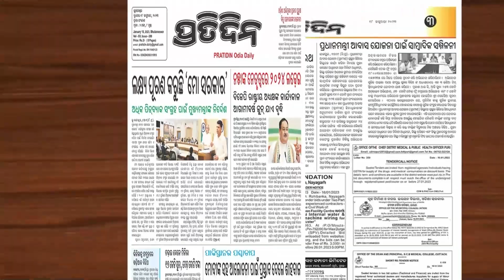ସରୋଜକୁ ଆର୍ମିରେ ଭର୍ତ୍ତି କରିଥିଲି ମୁଁ, ଆଜି ପାର୍ଥିବ ଶରୀର ନେବାକୁ ଆସିଛ ବି ମୁଁ:ବଡ଼ଭାଇ ମନୋଜ। jawan Saroj Das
ସରୋଜକୁ ଆର୍ମିରେ ଭର୍ତ୍ତି କରିଥିଲି ମୁଁ, ଆଜି ପାର୍ଥିବ ଶରୀର ନେବାକୁ ଆସିଛ ବି ମୁଁ:ବଡ଼ଭାଇ ମନୋଜ | Odia jawan Saroj Das PratidinTv